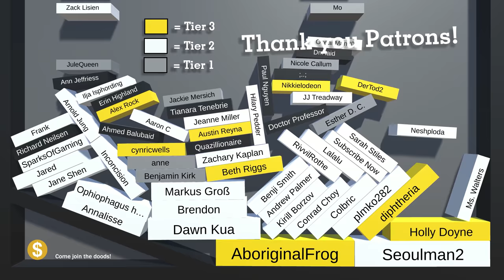I recreated Line Rider in 3D and the result feels cursed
The Mountain King track is back! This is my first time doing procedurally generated mesh terrain in Unity. It was a lot of fun to create, although the result feels a bit unsettling. My character modelling skills could use some work lol. Glad I did it though, because I can apply this technique to other concepts now.

Rough explanation of how I did it:
1. I modded a Line Rider Advanced build to output the position data of all the rigging points on the character and sled to a json file.
2. My script reads the line rider track file and converts it into 3D rect geometry.
3. By reading through the motion data of the character, I basically calculate the derivative at each point, allowing me to calculate normal and tangent vectors to the character's movement. These vectors determine the terrain mesh positions.
4. This part I'm really proud of. I created my own keyframing system for camera movement, allowing me to orbit the camera around the character and smoothly interpolate between different positions in time while tracking the character. There is also a keyframing system for terrain parameters.
5. Random raycasts from the sky little the ground with trees and rocks for extra decoration.

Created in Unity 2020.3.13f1